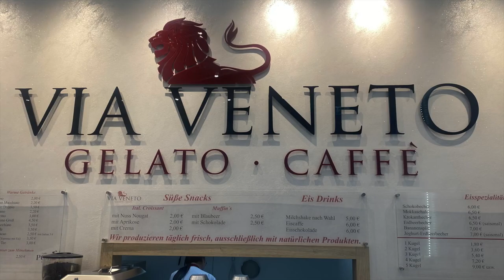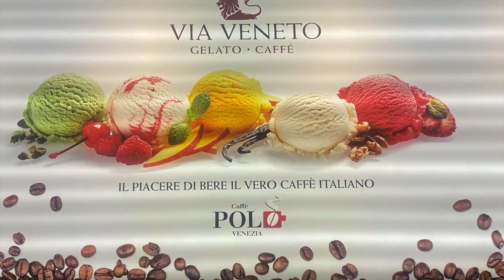Eiszeit: Via Veneto Eisdiele Coolstes Eis in München vom echten Italiener AfD-Treffpunkt